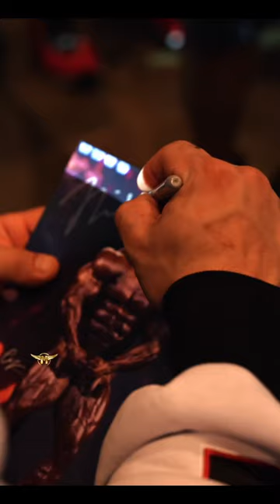WE GROW BECAUSE WE STRUGGLE 🔥 @NickWalker39